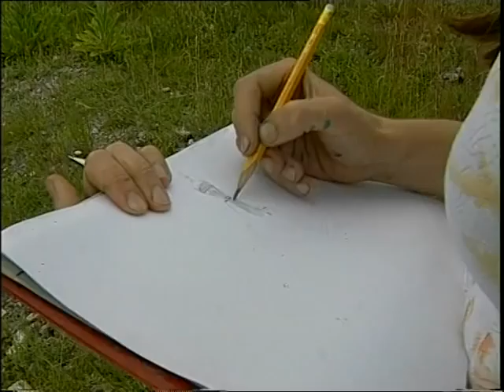Eurointegration through Art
Eurointegration through Art   - ARS DOR
International Project "Eurointegration through Art" European artists, musicians, writers, poets, film-makers, actors, academicians and intellectuals are Ambassadors of culture, who can build bridges between European countries, people and cultures by encouraging and enhancing dialogue and interaction between them, more successfully than politicians. Artists from the countries in the process of European integration should not wait until their countries will be integrated in the EU politically and economically -- they should do it through culture and do it right now. Europe is created -- now it is necessary to create Europeans. Countries that aspire for European integration should not wait until Europe will come to their borders -- they should move forward and become really European. This process has already started, and it is only a question of time when culture and art will become essential components of European integration. ARS DOR Association with the support of the International Fund for the Promotion of Culture (UNESCO) launches the International Project "Eurointegration through Art" that has mission to contribute through art to the process of European integration. Artists from Moldova, Romania, Ukraine, Latvia and Georgia were selected to become Ambassadors for Eurointegration through art and to express their vision on importance of culture and the role of artist in the process of European integration. Objectives of the International Project "Eurointegration through Art" are: to explore the cultural dimension of the European integration; to explore cultural perspectives of EU enlargement; to define role of artist in the process of European integration. Integration of new member states in the EU poses several questions: how it will affect culture of the EU neighboring states? Will countries neighboring the EU become isolated from cultural development in EU? New borders of the enlarged European Union should not neglect past and ongoing regional cultural cooperation or cooperation with neighboring countries. Culture is the true European identity power. In this context the major role of the European artists is to promote through art cultural diversity and preserve common values of Europe. Intercultural dialogue through art is an important instrument which could facilitate the integration of new countries in the European Union. In this dialogue artists must convince governments and politicians that there is a need in cultural renaissance across Europe. If politicians of European countries will understand this, European integration will not be limited by economic, political, security and other reasons. It is important to inspire people living in the European Union to actively get in touch with other cultures, both at home and abroad, and thus to contribute to tolerance and mutual respect which are conditions for existence of Europe. Ghenadie Sontu President, ARS DOR Ambassadors of 2006 International Art Project "Eurointegration through Art" are: Andrei Gamarti(Moldova) Adrian Moraru (Moldova) Ilgvars Zalans (Latvia) Domnita Vieru (Moldova) Constantin Severin (Romania) Daniel Tufis (Romania) Laurentiu Dimisca (Romania) Iren Rubel (Ukraine) Iulia Petrenko (Ukraine) Ioan Cotofan (Romania) Eduard Kulish (Ukraine) Andrei Chepurko (Ukraine) Natalia Prodanciuk (Ukraine) George Areshidze (Georgia) Olga Ilies (Moldova) Roman Emelianov (Moldova) Роберт Андерсен (Moldova) Vlad Lozovanu (Moldova)